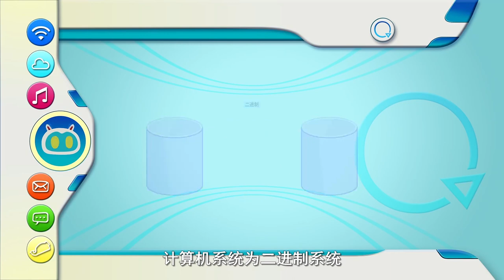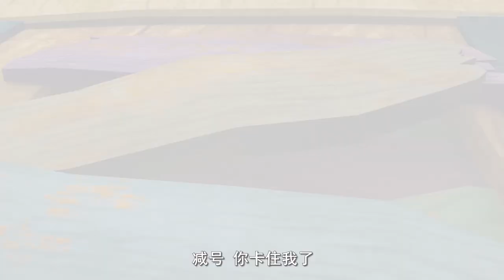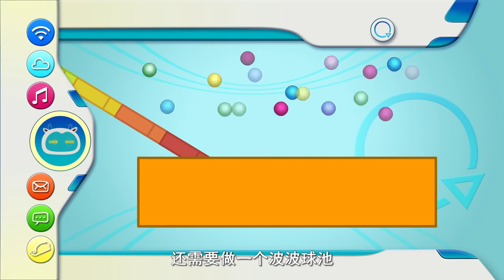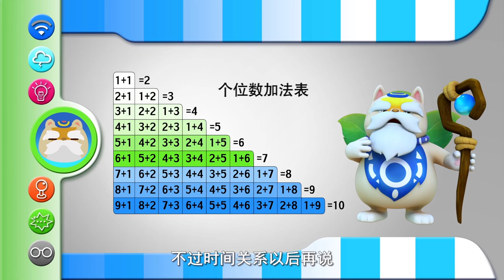Programming Cat 01